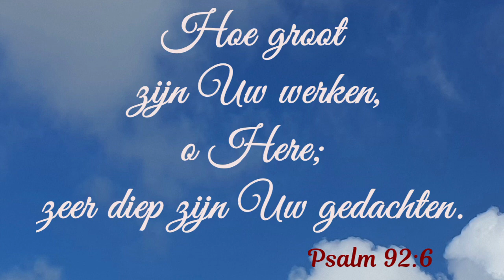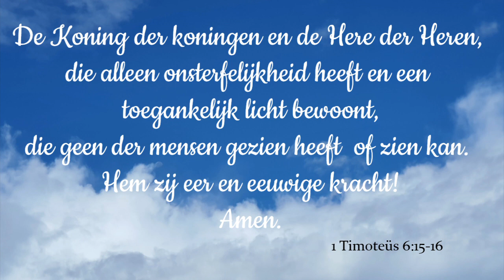Ochtendgebed zaterdag 14 november 2020